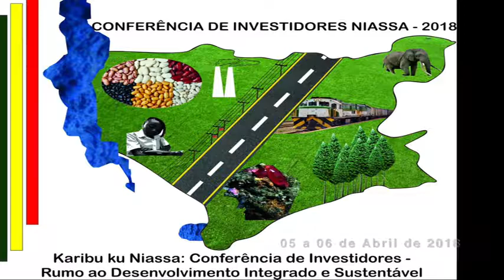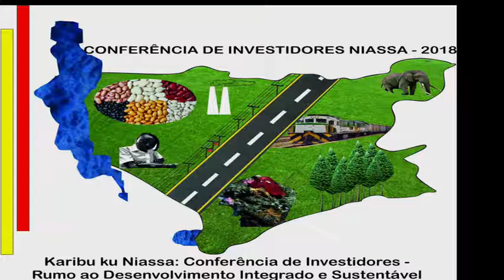CONFINIA EM PORTUGUÊS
Encontre o pequeno vídeo sobre a Conferência de Investidores.